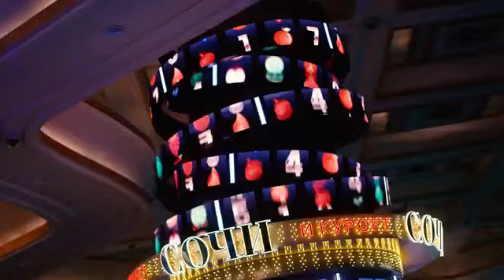ВИАГРА - Live 2021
Если вы все пропустили этот концtрт, не расстраивайтесь, просто  пригласите группу нас свой праздник и зажгите вместе с ними.